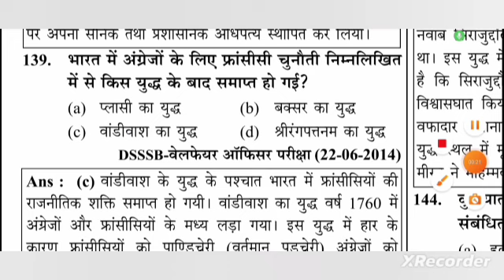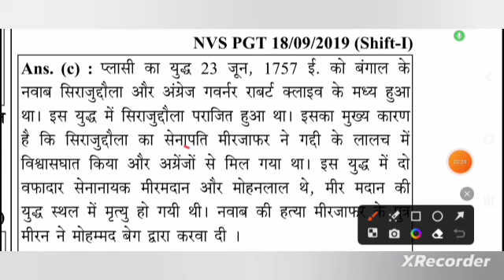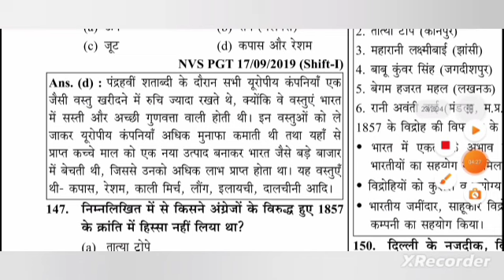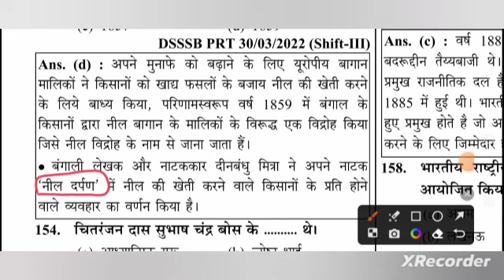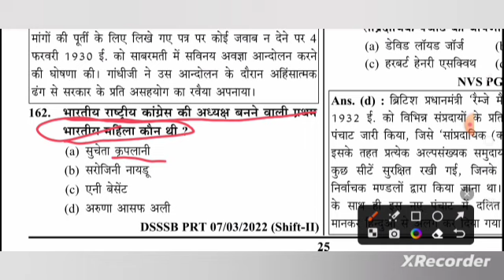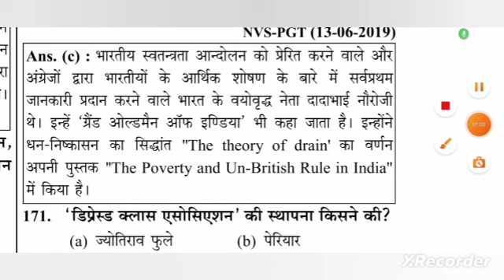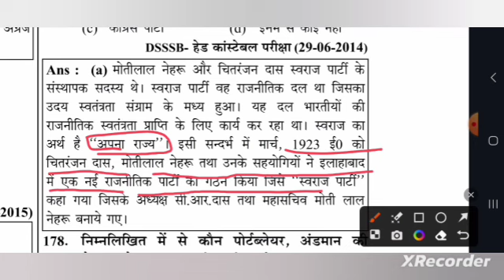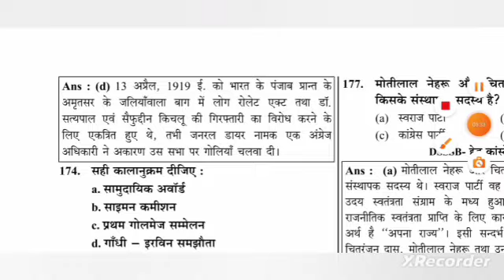DSSSB GENRAL AWARENESS TGT PGT ||DSSSB KVS NVS PREVIOUS YEAR QUESTION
modern history previous year question dsssb kvs nvs stet uptet tgt pgt